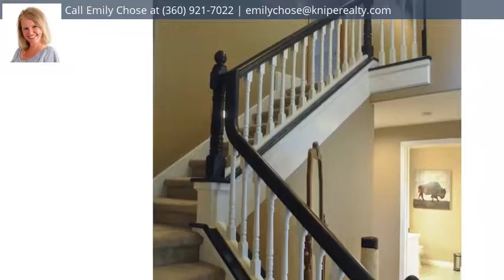25704 NE 153rd, Battle Ground, WA 98604 - MLS #18120300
Directions
From Main/SR502: North on Grace, turns into Axford - Right on 259th St. - Right on 153rd Ave
Property Description
Price reduction! Owners getting transferred to Florida. Beautiful 4 bedroom 3 bath home on 1.19 acres with a 3 car garage. Updated kitchen. Newer heat pump. Beautiful area toward Battle Ground Lake. A must see! An absolutely beautiful home!